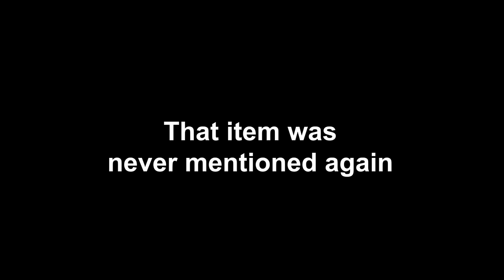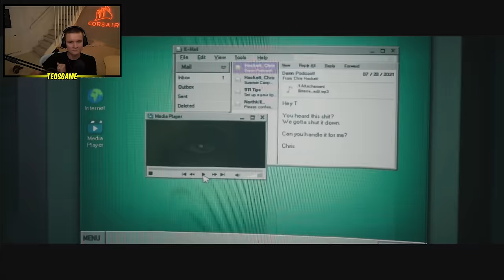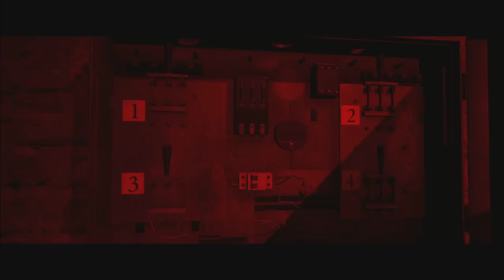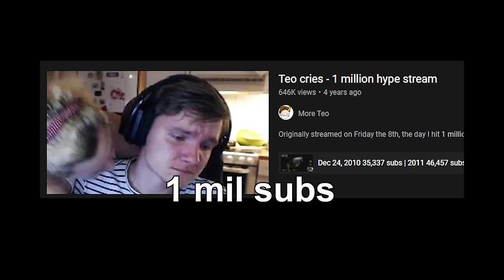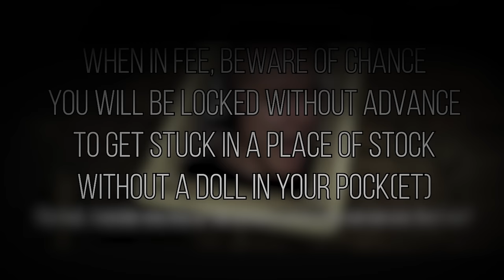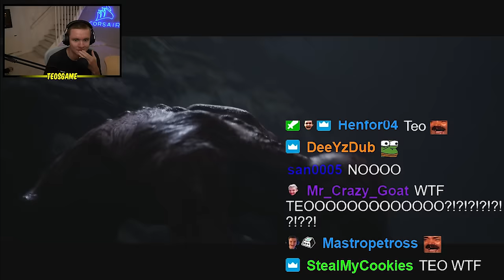Time to overthink EVERYTHING in The Quarry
No one's gonna die in this playthrough haha me make good decisions haha